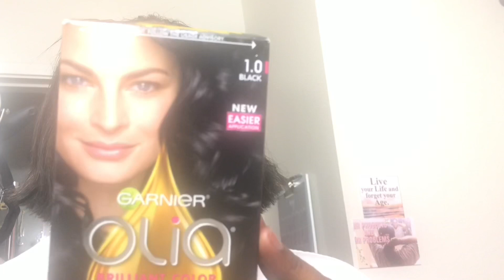Watch me cut and dye my own hair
This is no way to cut hair and I’m shocked. I may look naked but I’m not.
PLEASE WATCH THE VIDEO IN   1080P